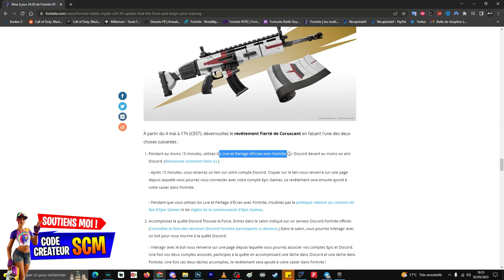Comment Débloquer-Avoir la Récompense Secrète Fortnite, Revêtement Fierté de Coruscant Gratuit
Lien de l'article officiel pour débloquer la récompense secrète fortnite

▬▬▬▬▬▬▬ • BIENVENUE 😍 • ▬▬▬▬▬▬▬

▬▬▬▬▬▬▬ • PARTENAIRES 💪 • ▬▬▬▬▬▬▬

👉StealthGamer:
"SOISCOOLMEC"
"STRIKESOISCOOL"

TikTok "SoisCoolMecYTB"
👻Snapchat "soiscoolmec"

.▬▬▬▬▬▬▬ • TOP DON 💰 • ▬▬▬▬▬▬▬